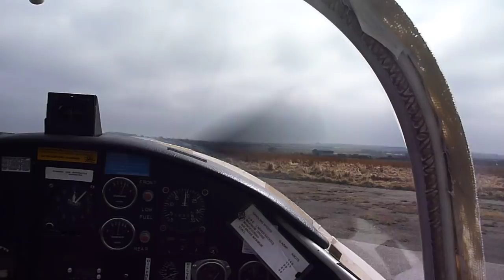Longside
Landing  a Jodel DR1050 tailwheel aircraft at Longside in a gusty, turbulent crosswind, and later  departing as low cloud comes in from the North Sea. The windsock can be seen to the left of the runway at the landing.